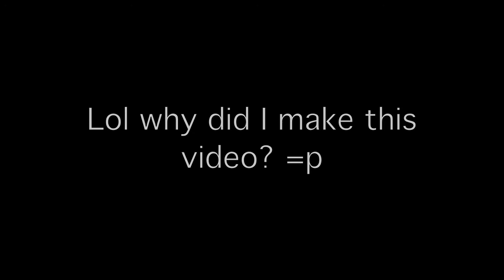Hwoarang & Zafina Shenanigans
Dem stances man ^_^